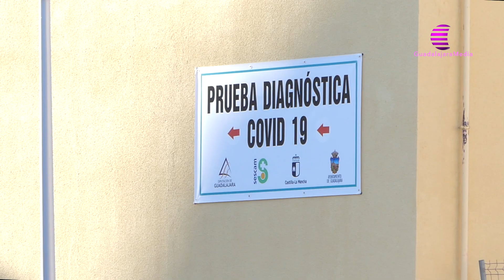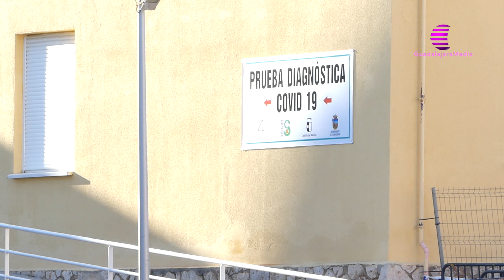El polideportivo San José reabre como punto de vacunación